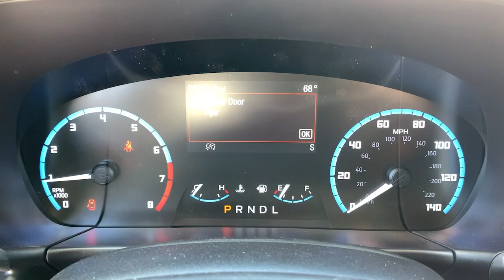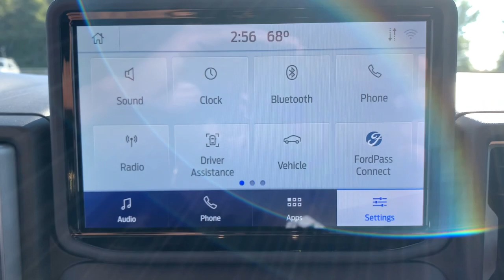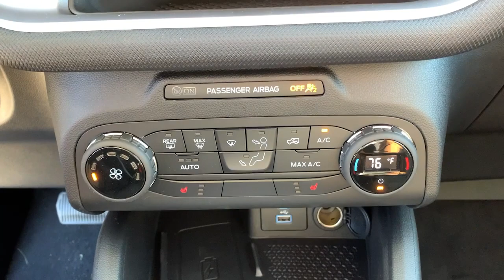2021 Ford Bronco Sport Milford, Mendon, Worcester, Framingham MA, Providence, RI T21-624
Area 51 New 2021 Ford Bronco Sport available near me in Milford, Massachusetts at Imperial Ford. Servicing the Mendon, Worcester, Framingham MA, Providence, RI area.
2021 Ford Bronco Sport Big Bend - Stock#: T21-624 - VIN#: 3FMCR9B63MRB23480

Imperial Ford
18 Uxbridge Rd

Big Bend trim. EPA 28 MPG Hwy/25 MPG City! Smart Device Integration, Lane Keeping Assist, Apple CarPlay, WiFi Hotspot, 4x4, Back-Up Camera, Alloy Wheels, Turbo, Keyless Start, Bluetooth, Satellite Radio, iPod/MP3 Input. Warranty 5 yrs/60k Miles - Drivetrain Warranty; brbrbrbrKEY FEATURES INCLUDEbrbr4x4, Back-Up Camera, Turbocharged, Satellite Radio, iPod/MP3 Input, Bluetooth, Aluminum Wheels, Keyless Start, Lane Keeping Assist, Smart Device Integration, WiFi Hotspot, Apple CarPlay, Cross-Traffic Alert, Blind Spot Monitor. MP3 Player, Keyless Entry, Privacy Glass, Steering Wheel Controls, Child Safety Locks. brbrbrbrEXPERTS CONCLUDEbrbrGreat Gas Mileage: 28 MPG Hwy. brbrbrbr.brbrThe Buy For Price reflects all applicable manufacturer rebates and/or incentives (not all will qualify) and is based on retail purchase with additional dealer discounts including a $1,000 Imperial Trade Assistance Bonus for qualifying 2010 or newer trades. Our specials are available exclusively through our phone and internet department. Price subject to change if manufacturer rebates change. Lease, business and fleet acquisitions may result in a different pricing and rebate structure. Price does not include tax, title, registration, and $495 documentation fee and $650 acquisition fee if applicable for lessee. Vehicle must be paid in full and take same day delivery from dealer stock. No wholesalers or dealers. Call or email our phone and internet team for the most current rebate information and Imperial discounts. Our price online is for our market area only. Price cannot be combined with any other discounts or promotions. Not responsible for typographical or pricing errors. May includePrice does not include tax, title, registration, documentation fee or other applicable fees, and includes our Imperial Trade Assistance Bonus of $1,000 for qualifying 2010 or newer retailable trades. To receive advertised promotional price, the vehicle must be paid in full and take same day delivery from dealer stock. Call or email our phone and internet team for the most current rebate information and Imperial discounts. Price cannot be combined with any other discounts or promotions and is subject to change based on market value at any time without notice, customer must mention promo code in order to qualify for internet special discount. The information contained herein is deemed reliable but not guaranteed, dealer not responsible for any misprint involving the price or description of the vehicle, it's the sole responsibility of buyer to physically inspect and verify such information prior to purchasing. Transparency is our goal. NO WHOLESALERS OR DEALERS! brbr MORE ABOUT US: Imperial Cars Purchase With Confidence: 1) Free Car Fax Vehicle History Report Available For All Of Our Vehicles Online. 2) Imperial Certified All used cars go through a Rigorous 125-Point Vehicle Inspection. 3) Bottom Line Pricing 4) 5 Day or 200 Mile Exchange Program for Your Total Confidence If you are not happy with it bring it back within 5 days or 200 miles and we'll give you a credit of your full purchase price toward the purchase of another vehicle. (excludes Renewed for You Vehicles)  $1,000.Must trade 2011 or newer retail-able trade in. - Exp. 12/31/2021